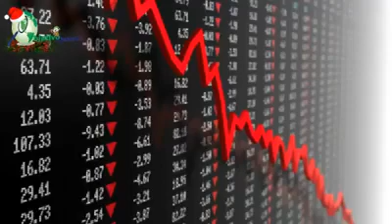Profecias, Oscuro destino para la tierra 2020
Un recuento de profecías de Nostradamus, Baba Venga y Moira
Información con sentido
Lee opina
Asombrosas profecías de Nostradamus, Baba Vanga y la joven mexicana Moira para este 2020
Unos de los “profetas” más relevantes del mundo es Nostradamos ha puesto en vilo a la humanidad catástrofes en el mundo incendios, guerras, catástrofes y Baba Vanga una mujer búlgara que profetizó entre otros la caída de las torres gemelas, la muerte de lady Di entre otros.
Estos “profetas” son conocidos a nivel mundial, porque a pesar de haber fallecido hace ya tiempo, han acertado en varias de sus predicciones,  a excepción de Moira.
Tan sólo el año pasado Nostradamus acertó el terrible incendio que ocurrido en Notre Dame. Por su parte Baba Vanga la vidente (ciega) fue recordada cuando ocurrioó el accidente que acabaría con la vida de Lady Di, además que también vaticinaría la caída de las Torres Gemelas.
Al parecer este 2020 no se quedará atrás , y para este año éstas son algunas de sus terribles profecías para este año.
Atentado contra  Vladimi Putin.
De acuerdo con la vidente Baba Vanga, el presidente de Rusia Vladimir Putin podría sufrir un atentado contra su vida, orquestado desde su primier círculo, antes de que termine el año.
Especies de animales quedarán extintas.
La vidente búlgara predice (que ya está ocurriendo) la extinsión de diferentes especies.
Caída de un Meteorito.
Por su parte Nostradamus, predice que un meteorito podría llegarse a estrellar contra la tierra este 2020, de hecho la NASA reveló que qno ve lejana la posibilidad de enviar una nave o misil y estrellarlo contra el meteorito de un colosal tamaño, que está acercándose peligrosamente a la tierra.
Colapso Económico.
El sistema económico, capitalista, ya no es una opción en nuestros tiempos, dice Nostradamus y coincide con Baba Vanga, la crisis financiera del 2008 en Estados Unidos y predijo otra más para aquel país y para el mundo durante este 2020.
Colonización de la Luna.
Para nadie ha sido un secreto que los gobiernos más poderosos tienen intenciones de colonizar la luna según el profeta Nostradamus en este año se empezara a ver los primeros colonizadores de la luna.
Consecuencias graves del cambio climático.
De acuerdo con ambos videntes una serie de incendios azotaran gran parte del mundo como consecuencia del cambio climático.

Devastadores Terremotos.
Lamentablemente en este 2020 habrá más terremotos. Pero no será cualquier terremoto, Nostradamus predijo un fuerte sismo que terminará por completo con el estado de California. Esto por la falla de San Andrés que atraviesa la región, dicha falla dejara bajo el agua a todo este estado. Además, nuestro país se podrá ver gravemente afectado.
Unas de las profecías que hoy atemoriza a todo el mundo es el posible inicio de la tercera guerra mundial.
El inicio de la tercera guerra mundial.
El conflicto entre dos países traerá como consecuencia el inicio de la tercera guerra mundial. El conflicto bélico mundial será devastador, en esta guerra además se hará uso por primera vez, de ejércitos con robots.
Enfermedad del presidente de E.U.
La vidente Baba Vanga predijo que el presidente Trump será atacado por una misteriosa enfermedad, lo cual podría tener graves consecuencias para su salud.
El Fin de un Reinado.
La reina Isabel fallecerá durante este 2020 dejando el trono a su hijo Carlos, o sencillamente se espera que abdique  y deje el reinado.
Rebelión de Corea del Norte.
Los ciudadanos de Corea del Norte harán una rebelión en contra del mandatario. En el cual se sumaría Rusia y desde luego otros países.
Algunos de los nuevos “profetas” han dicho que la única opción para que esta situación llegara a cambiar es que la raza humana regrese a un cambio de conciencia, recuperar valores y acercarse a la madre tierra, y rescatar a la madre tierra.
Moira la joven mexicana que hace predicciones, nada halagadoras para el mundo.
En repetidas ocasiones ha sido clara al decir que tanto 2019 como 2020 serán marcados por las catástrofes ocasionadas por el fuego, causando heridas profundas a la tierra, flora y fauna devastada.
El cambio climático irá en aumento a tal grado que habrá profunda sequías y posible guerra por el agua.
Terremotos en diferentes partes del mundo, e incluso la desaparición de California que quedaría hundida en el agua.
Nacimiento de nuevos volcanes.
Crisis económicas en diferentes países del mundo, incluido México, para nuestro estado de Oaxaca la crisis económica y de inseguridad será difícil de superar.
Para el istmo de Tehuantepec, se preveen inundaciones y sismos, que causen crisis en la zona.
Posibilidad de sequía y por tanto riesgo latente de incendios forestales.